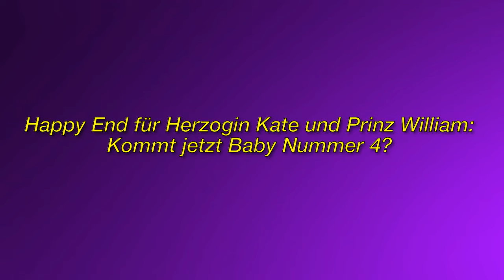Die Beziehung zwischen Kate Middleton und Prinz William scheint in der Öffentlichkeit nahezu perfekt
Immagine della licenza CC:
Https: //Plaughter.com